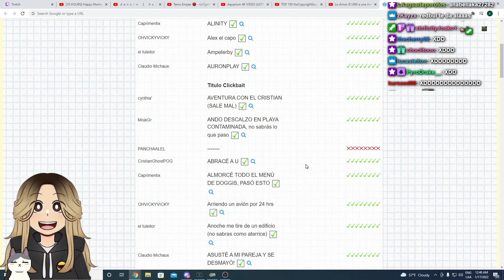Esto no es nada Sexual 😶